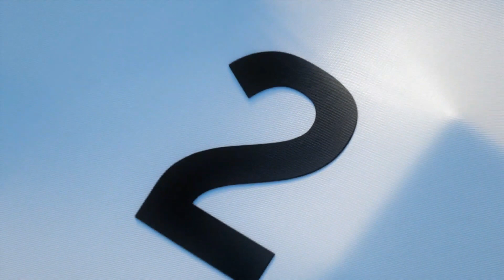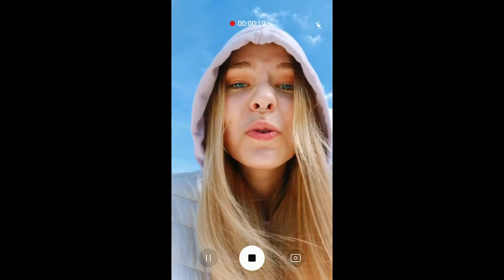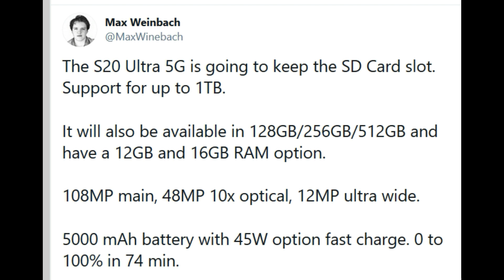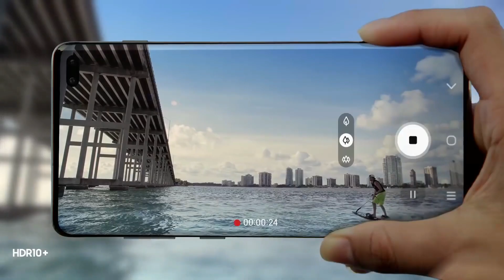Samsung Galaxy S20 : Everything we know!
Here is all the leaks and rumors about Upcoming Samsung Galaxy S20 series.

Other Tag:
samsung galaxy s20 price in bangladesh
samsung galaxy s20 bd price
samsung galaxy s20 bangladesh market price
samsung galaxy s20 91mobiles